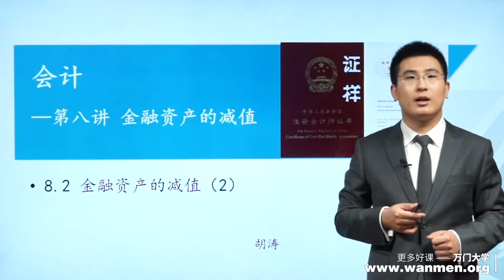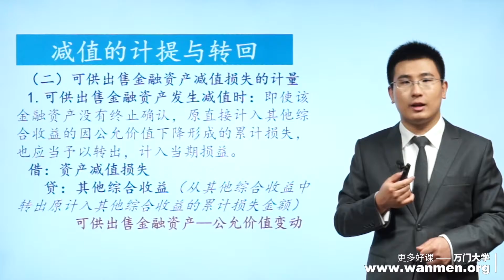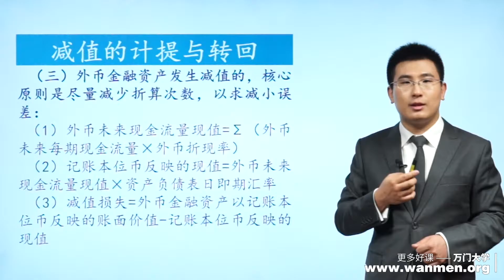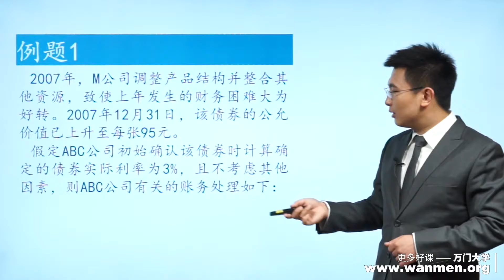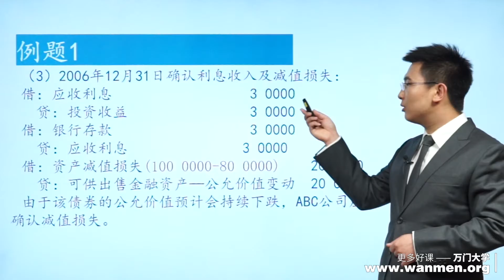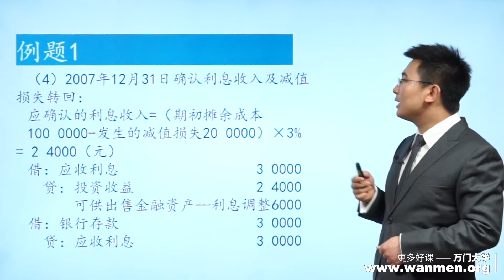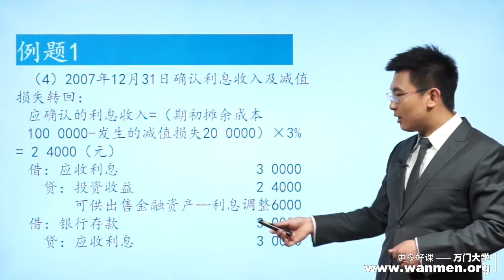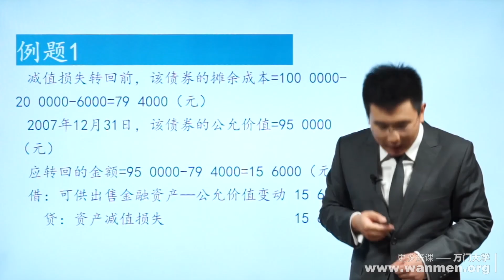【万门大学】CPA会计8 2金融资产的减值（2）